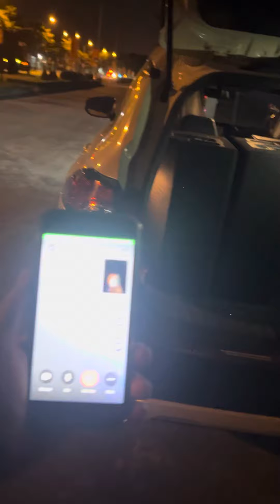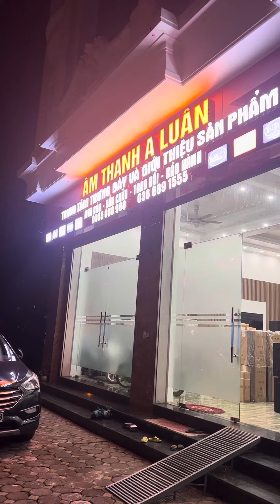Chốt lúc tối muộn cho ae ( Thuỷ Nguyên - Hải Phòng ) zalo 0365888988